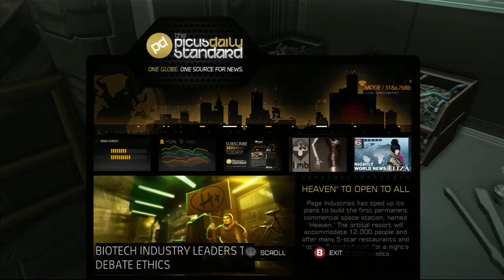Deus Ex: Human Revolution DC Part 58 - Everything Goes Wrong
We have access to the labs below and seeing what they're doing is disturbing to say the least. Adam talks to the woman scientist and she agrees to blow the lid on this whole operation. Burke becomes aware of our meddling and tries to stop it, first by killing Kietner.